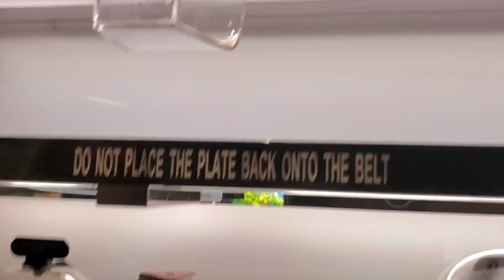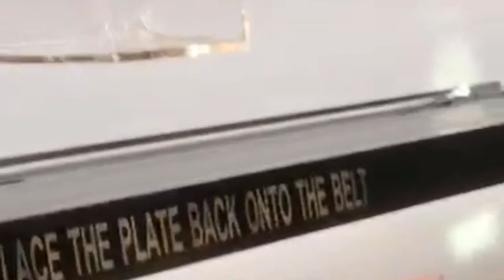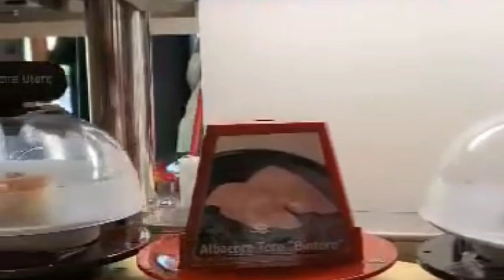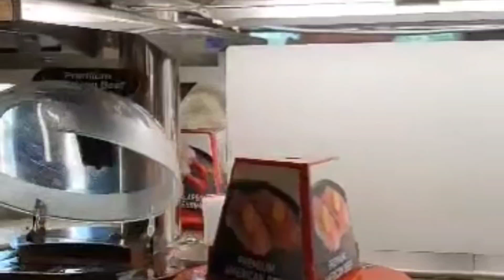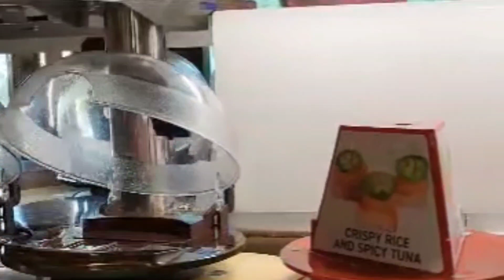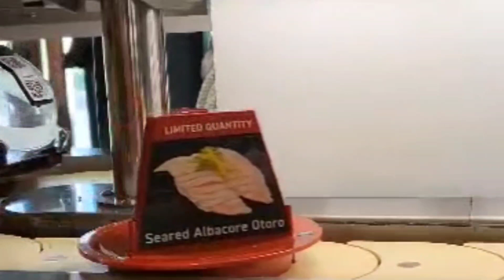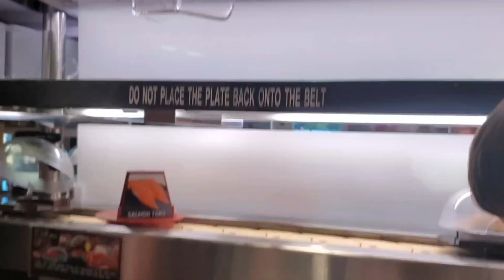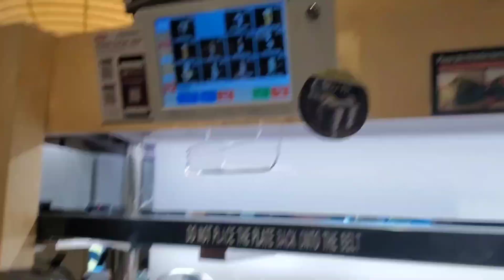Kura Sushi on Conveyor Belt in Orlando FL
Varieties of sushi & other Japanese dishes, served on conveyor belt. Sushi on the plates on the conveyor belt are $3.50 each per plate (April 2023), other items on the menu vary in price. Drop 5 dirty plates & the tv will play cartoon. Drop 15 plates & you can get a mystery prize, in our case it was a demonslayer zipper protector. Food was fresh, ambiance was nice. Kid-friendly restaurant. Robots are serving the drinks.